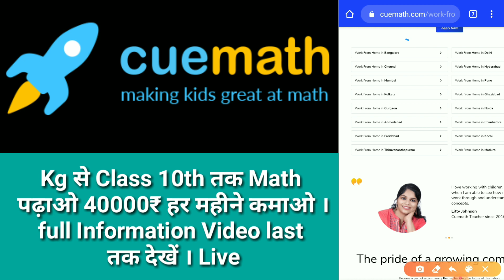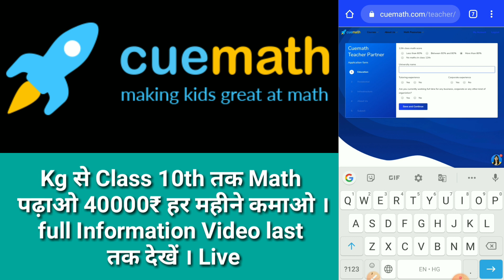How to Become Teacher on Cuemath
About This Video:
Teach Maths & Earn Rs. 40,000 Per Month || CueMath

Topic Covered:
Cuemath pe kaise padhaye,
Cuemath par maths kaise padhaye,
Teach online and earn money,
Cuemath par teacher kaise bne,
Part Time jobs math teacher,
Work from home cuemath -Math teacher jobs,
Cuemath,cuemathprogram,
Part-time job,
as teach,
asteach,
AS TEACH,
ASTEACH,